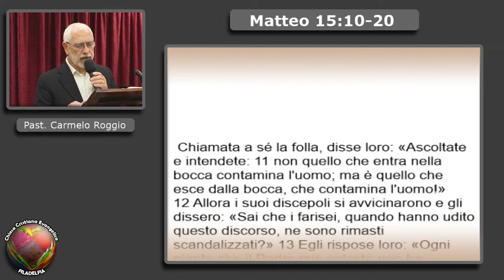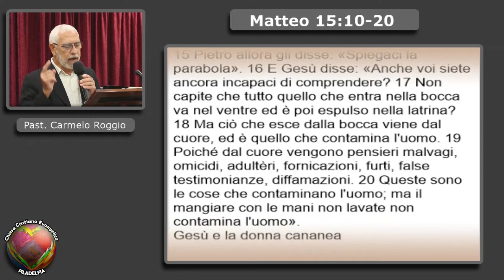Attenzione a ciò che esce dalla tua bocca. | Past. Carmelo Roggio | Matteo 15:10-20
Culto di lode e adorazione della Chiesa Cristiana Evangelica Pentecostale Filadelfia del 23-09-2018.